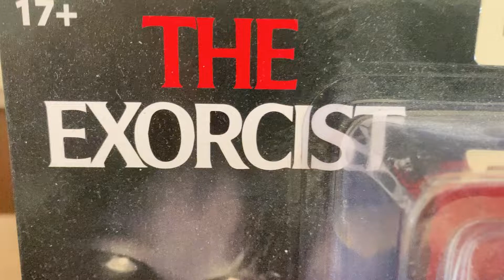The Exorcist Mego Toys Regan MY CUSTOM Figure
MI VERSION DE ESTA MUÑECA LANZADA POR MEGO TOYS